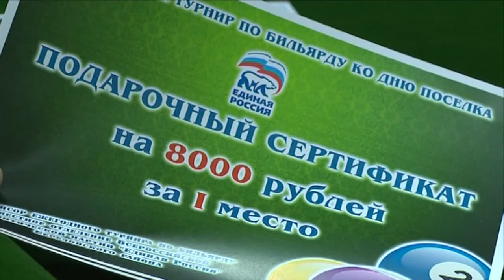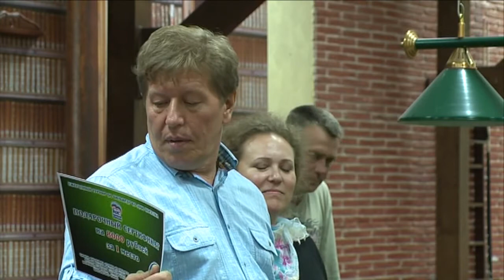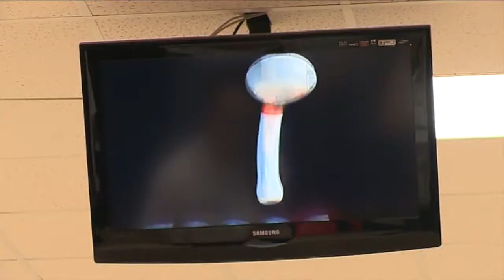08 09 2017 СпортТайм